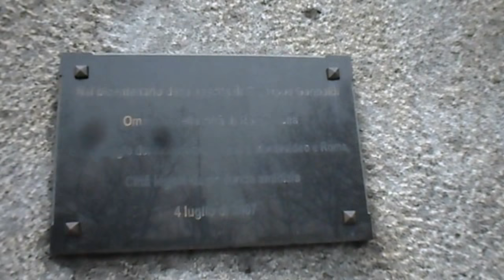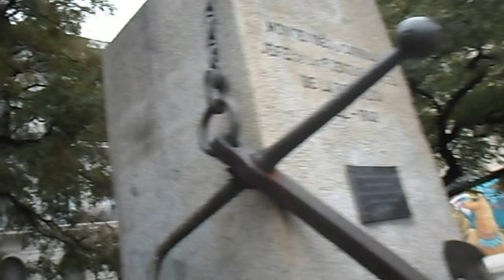MONUMENTO A JOSÉ GARIBALDI, MONTEVIDEO - La Macana "Corazón del Mundo"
A 100 km de Pueblo La Macana, Florida, Uruguay está Montevideo, capital de la República Oriental del Uruguay. En la Rambla Portuaria vemos el Monumento a "José Garibaldi" quien jabía llegado a Montevideo en 1834, luego de haber luchado en Río Grande do Sul, a favor de la República, y ocupó con su mujer Ana Ma. De Jesús (Anita) una casa recientemente edificada propiedad de Dña. Felicia de Zúñiga de Villegas. La finca se compañía de una amplia habitación al frente, tres más corridas extendidas sobre un patio descubierto con piso de gruesas losas de piedra, y pasando un angosto corredor, un segundo patio, pequeño, donde se encontraba la escalera que daba a la azotea, la gran cocina, etc. La casa construida en forma totalmente sencilla, se alquilaba por piezas con el uso de la cocina en común por todos los inquilinos, y Garibaldi ocupaba con su mujer y su hijo Menotti, de un año y medio, la tercera. En el limitado ámbito de la pieza, tenía dispuestos Garibaldi los modestos muebles que integraban su hogar, para solventar cuyos gastos, debía una vez terminados sus diarios deberes militares en las líneas de defensa de la ciudad, complementar la jornada dando clases de matemáticas en el colegio de D. Pablo Semidei. La propietaria de la casa, visitaba asiduadamente a sus inquilinos, algunos de los cuales como Garibaldi estaban siempre atrasados en sus alquileres, y propuso a Anita que podrían muy bien casarse. El mayor inconveniente para ello, era sin embargo el costo de los gastos de la parroquia que demandaba el casamiento, pero Dña. Felicia logró subsanar esto y el 26 de Marzo de 1842 , el Tte. Cura Zenón de Aspiazú casaba en la Iglesia de San Francisco , a D. José Garibaldi  de 35 años , coronel de las fuerzas defensoras de Montevideo y comandante de su escuadra con Ana Ma.de Jesús , de 21 años , soltera, siendo testigos D. Pablo Semidei y Dña. Felicia. Garibaldi hacía varios meses que no cobraba sus sueldos de militar, y el único ingreso eran las clases que como dijimos antes, daba en colegios particulares. En esa casa vivió hasta 1847 , y en ella nacieron sus hijos Rosita , Teresa y Ricciotti. Conversando en una oportunidad con Melchor Pacheco y Obes , definió así a “su” Anita, como gustaba llamarle a su mujer : “Cavalca al mio fianco la Regina dellamia anima”… Hace algunos años, perduraban en el primer patio las plantas de vid que plantara Garibaldi, hace más de un siglo.